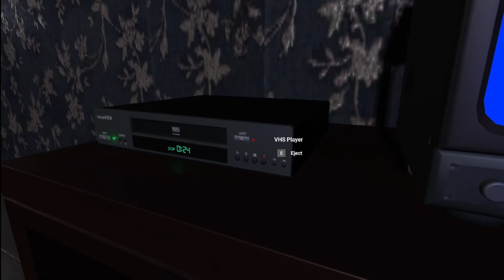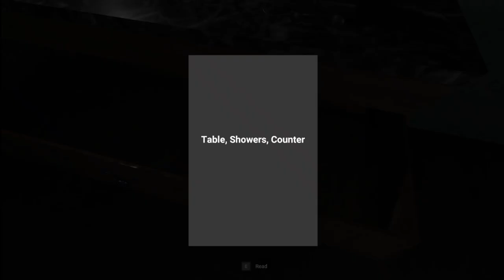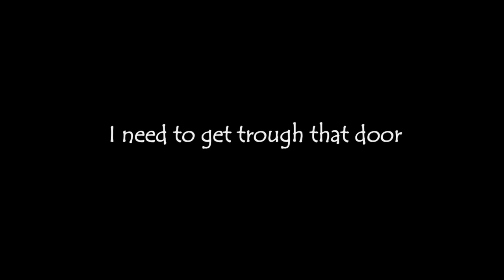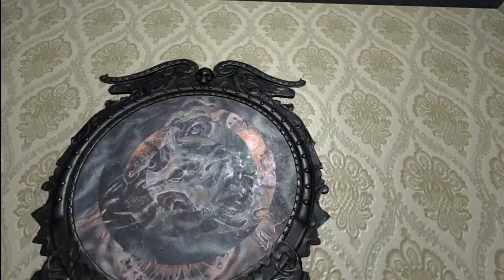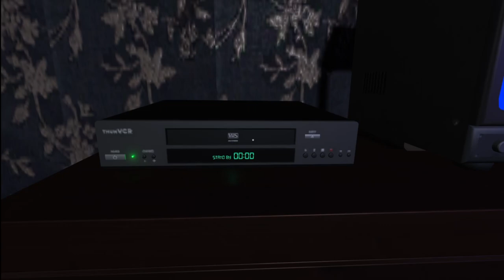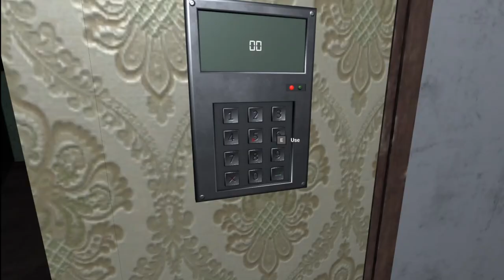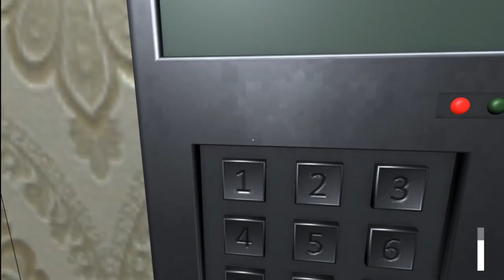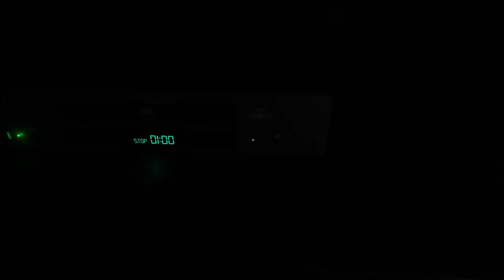Very difficult puzzle game | The Tape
The Tape is a game where you watch tapes and use it to solve puzzles. There is also maybe 3 other puzzles outside of the tapes that needs to be solved. And one them them is hard to do.